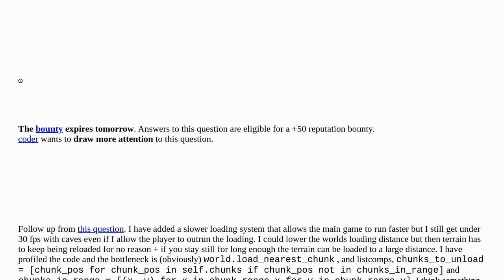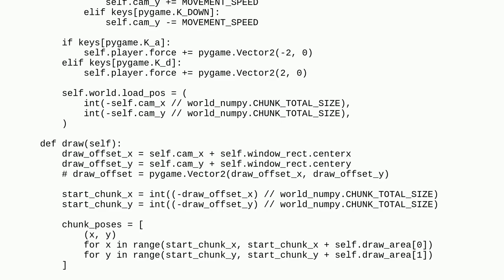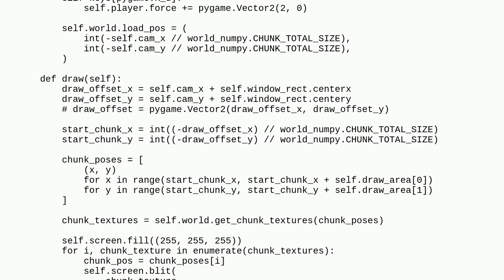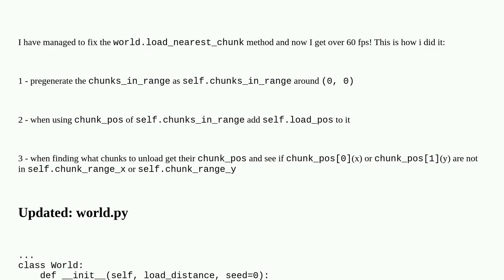Codereview: Infinite 2d block world (2d minecraft) with chunk system, physics and slower loading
Infinite 2d block world (2d minecraft) with chunk system, physics and slower loading

A special thanks goes out to the community

  pygame performance numpy python-3.x